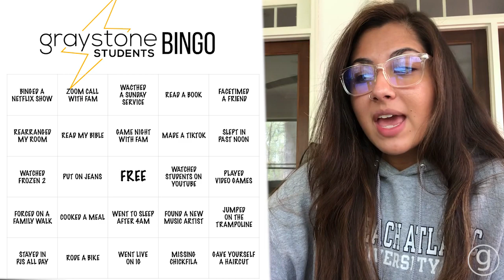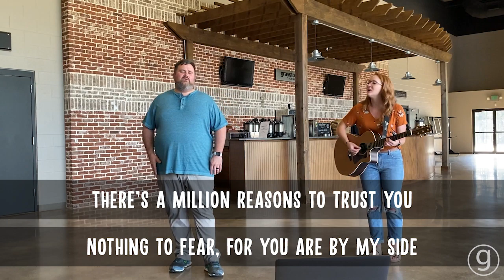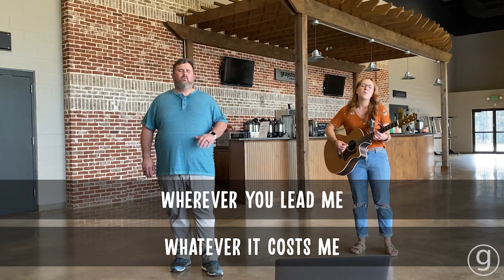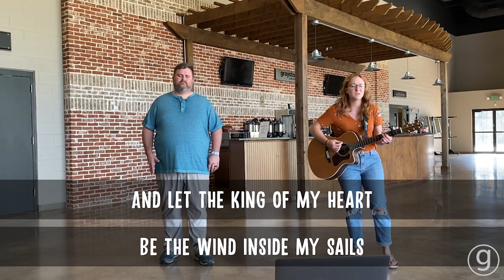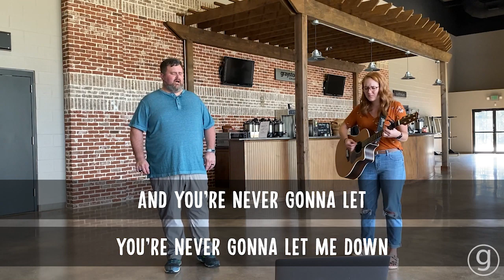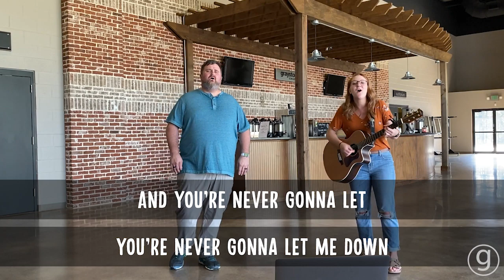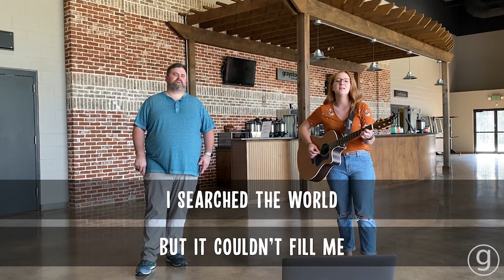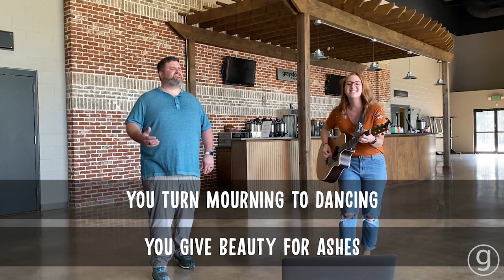April 8th 2020 - Graystone Students Service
Hey Guys! Make sure to be looking out for the bingo cards on our Instagram!